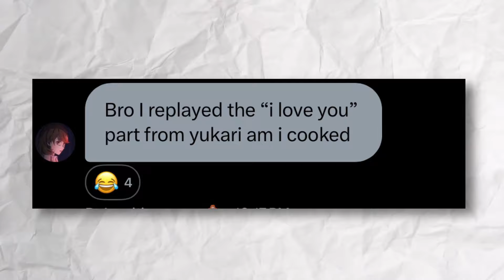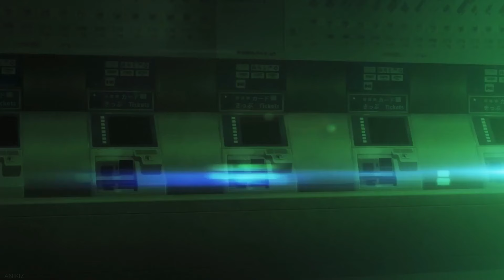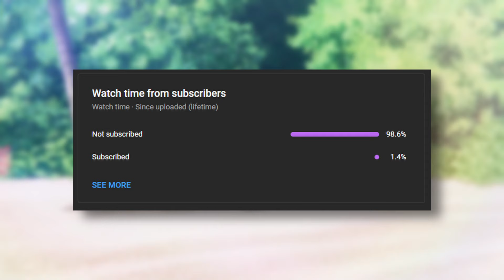Persona 3 Reload Is PERFECTION | Persona 3 Reload Review & Essay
So what did you guys think of Persona 3 Reload? I'm working on my craft day in and day out so if you wanna support the cause make sure to hit the subscribe button and check out my twitter because I need more gamer friends!